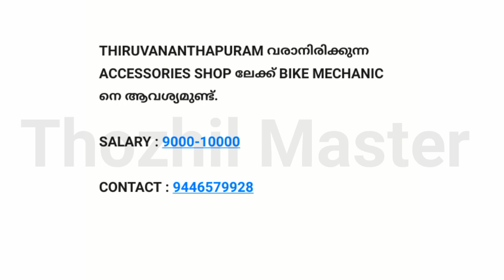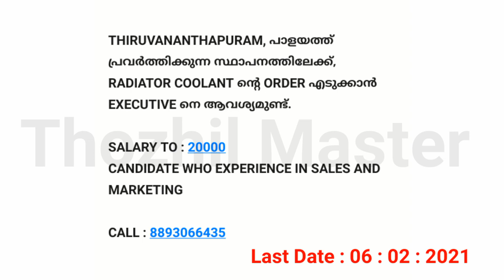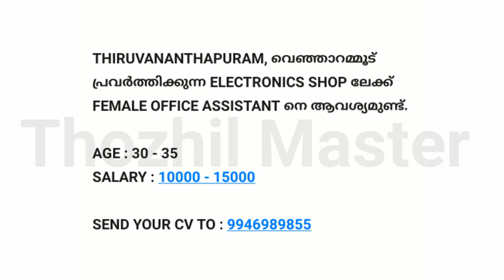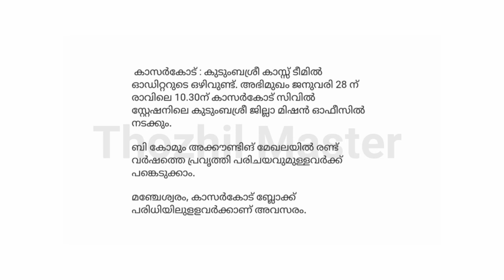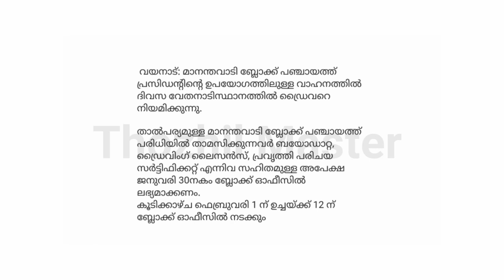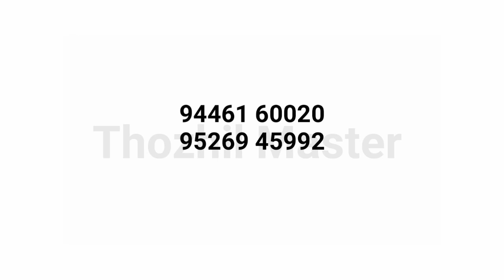Job Vacancy | Kerala | Thozhil Master | 2021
പവിഴം റൈസിലേക്ക് അപേക്ഷിക്കാനുള്ള ലിങ്ക്

കൂടുതൽ തൊഴിലവസരങ്ങളും തൊഴിൽ വാർത്തകളുമറിയാൻ ഞങ്ങളുടെ ഫേസ്ബുക് പേജ് ഫോളോ ചെയ്യൂ.

ഏറ്റവും പുതിയ പ്രൈവറ്റ്  തൊഴിലവസരങ്ങളറിയാൻ ഇൻസ്റ്റാഗ്രാമിൽ ഫോളോ ചെയ്യൂ.